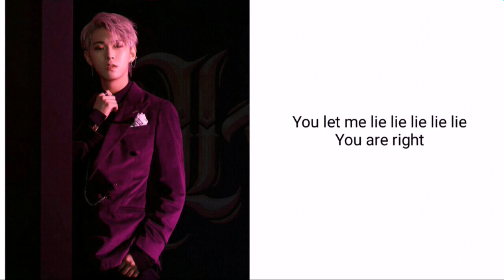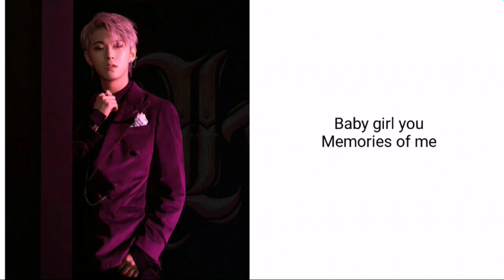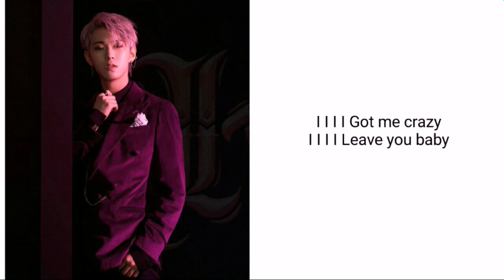李希侃 - Crazy 【歌词】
作曲：吕孝廷/高维纶/唐绍崴
作词：李希侃
制作人：陈起贤

别闭眼 在这无色的四月天
只想停留在你身边 带你森林Party
不想 再次 被你忘记

捂住眼 光停留在我指缝间
踮脚尖数沧海桑田 对视几个万年
Baby girl you
Memories of me

You let me lie lie lie lie lie
You are right
Boring on boring on boring on

Got me crazy crazy crazy
Got me crazy
Missing on missing on missing on

不敢对视说谎话 是你的惯例
锦上添花再给你 多造些难题 honey

I I I I Got me crazy

窥探内心的变化 在你的呼吸

还有多少的秘密 藏在我爱你 baby

Hey why 逃离正解
我没有一双鞋 光脚的野孩子不怕危险
Only soul 愿贴近点 去掉腼腆 只想要追寻在你的身边
消失的天 生无可恋 藏这片森林 许你的永远

Crazy
Crazy

Baby girl you
Memories of me

不愿再去相信你 迷茫的眼睛
恢复不了的记忆 在求我把你忘记

I I I I Leave you baby